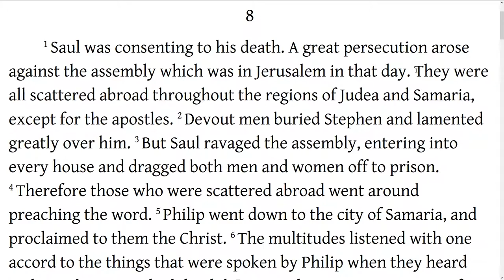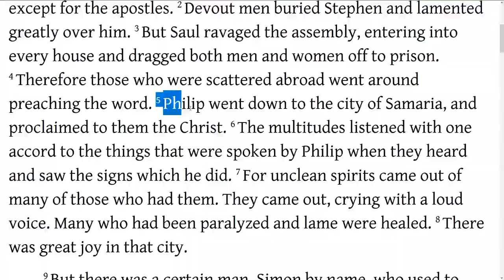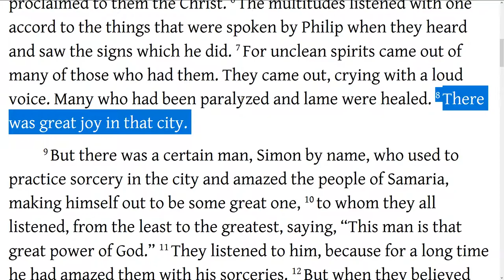Acts 8:1-8 Saul Persecutes the Church, and Philip Goes to Samaria